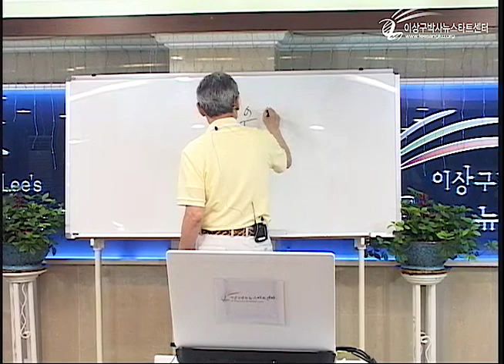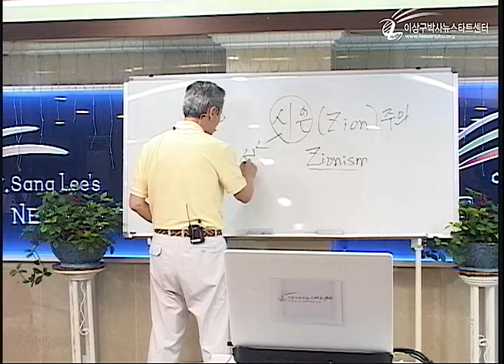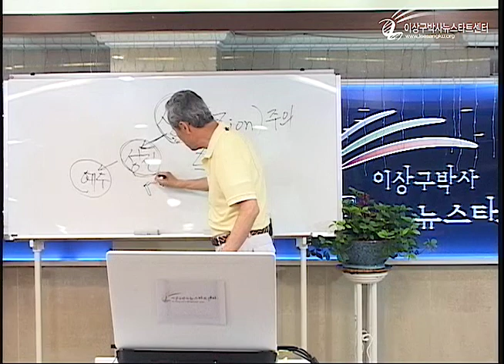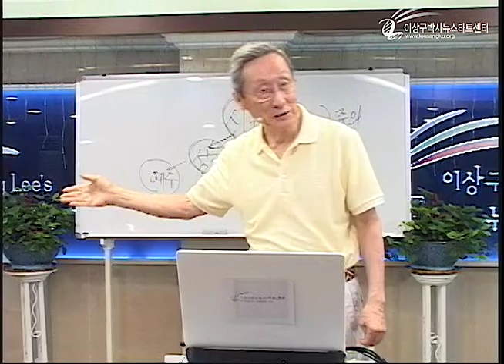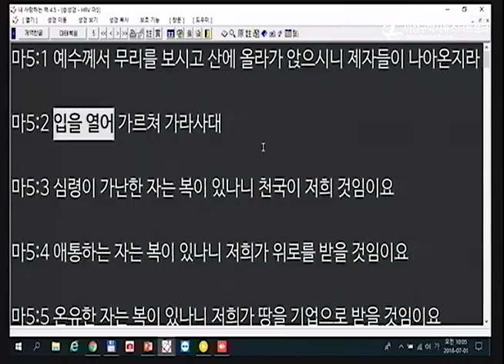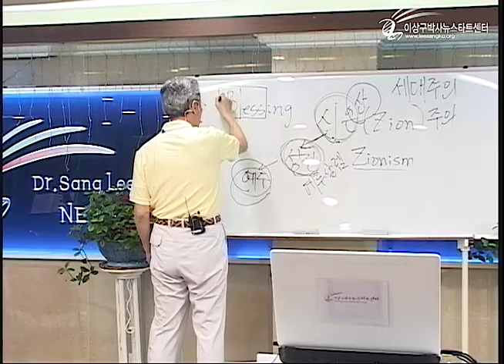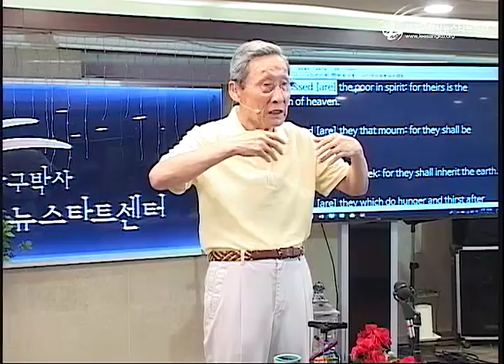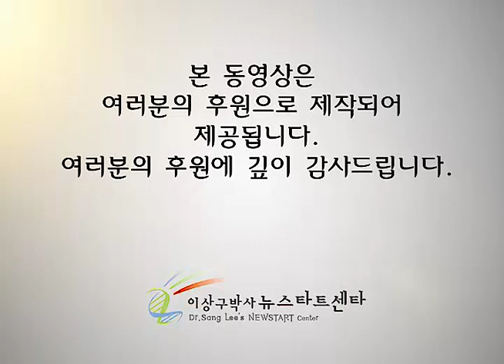H217 10 팔복이란 무엇인가?